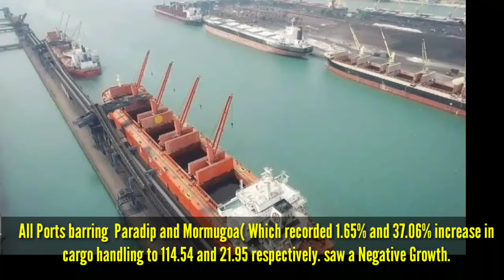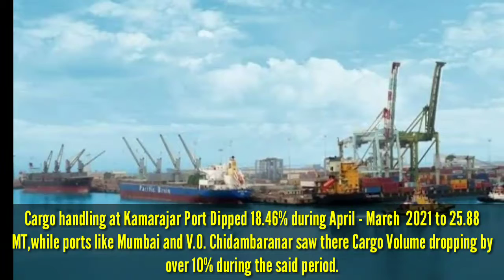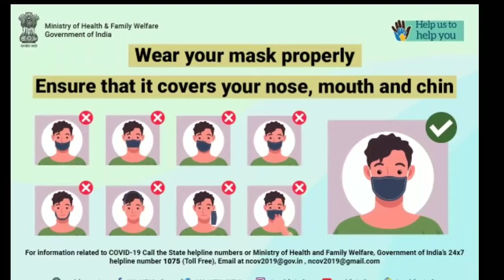🔰India: Cargo handling at top 12 Major Ports falls 4.59% to 673 MT in FY 2021|by Patta Siva Prasad